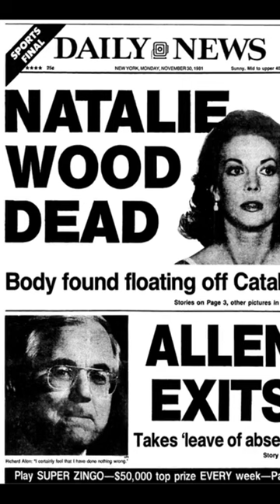The Life and Death of Natalie Wood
The late, great, Natalie Wood.